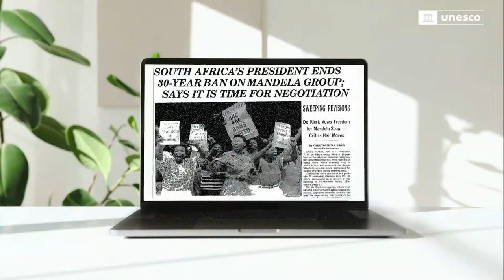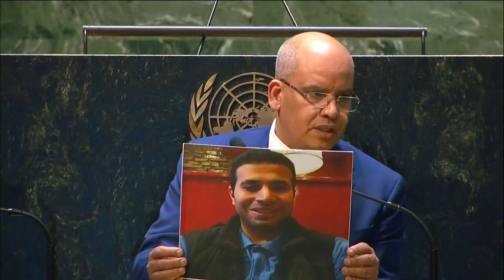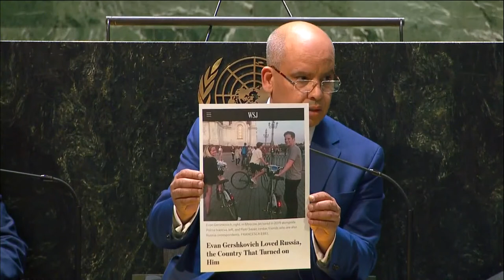World Press Freedom Day Global Conference - Freedom of Expression Policies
Join live the celebration of the 30th anniversary of World Press Freedom Day from the UN headquarters in New York. Under the theme, "Shaping a future of Rights: Freedom of expression as a driver for all other human rights", UNESCO is organizing a full day of activities with media partners, academia and civil society.  It is an occasion to take stock of the global gains for press freedom secured by UNESCO and its partners in the past decades, as well as underline the new risks faced in the digital age.

This session is focused on Freedom of Expression Policies and counts with the participation of Samantha Power, USAID Administrator, Ignazio Cassis, Minister of Foreign Affairs of Switzerland, Camilla Vallejo, Minister General Secretariat of the Government of Chile, and Anna Lührmann, Minister of State for Europe and Climate, Federal Foreign Office of Germany.

As the UN Organization responsible for defending and promoting freedom of expression, media independence and pluralism, UNESCO leads the organization of World Press Freedom Day each year.

To learn more about World Press Freedom Day 2023,